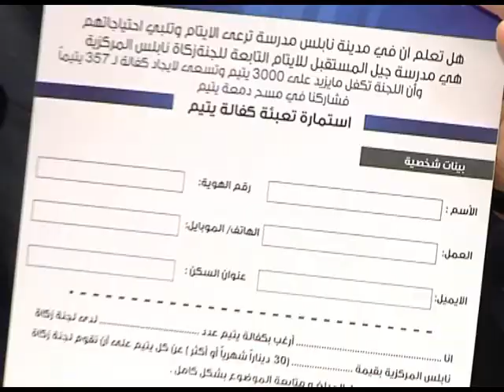مؤتمر صحفي لفعاليات يوم اليتيم الفلسطيني لجنة زكاة نابلس المركزية